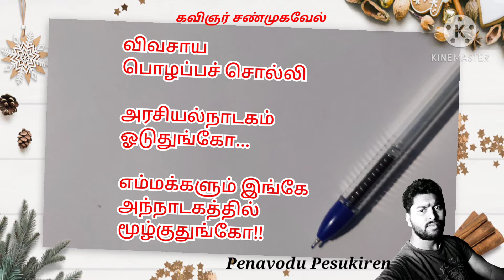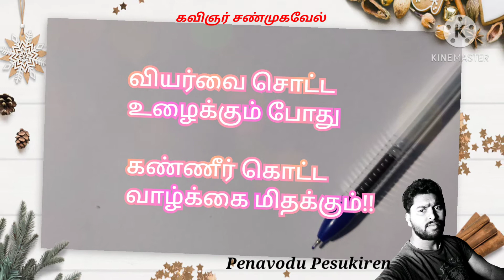விவசாயிகளின் நிலை | Vivasayam | Vivasayi | True Words | Tamil kavithaigal | Kavingnar Shanmugavel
விவசாயம் என்ற பெயரில்
அரசியல் நடத்தும் காட்சிகள்
நம் நாட்டிலே... ஏராளம்...

ஆனால்,

விவசாயிகளுக்கான
மதிப்பும் மரியாதையும்
நிஜமாவே கிடைக்கின்றதா என்று
பார்த்தால் கேள்விக்குறி தான்!!

வாங்க... கவிதைக்கு போகலாம்!!